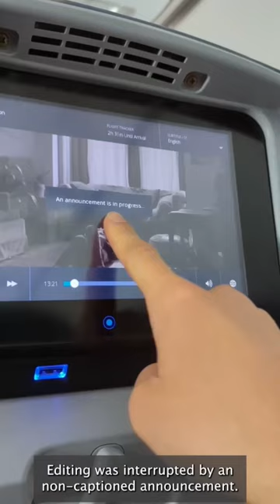Ad Follow Me To My Artist Residency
Sponsored Chasing the sun all the way to Florida for my new artist residency as I dive into post-editing my cyborg film!

Eager to capture fresh experiences with the remarkable camera on the Pixel7 Pro. Clearly already having fun with some of the new features...